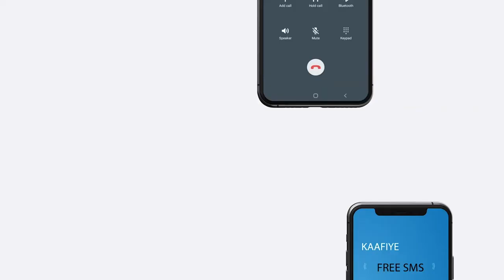Guddiga xalinta Khilaafaadka iyo danjiraha UK Oo wada hadlay Cabashada Doorashada Golaha Shacabka